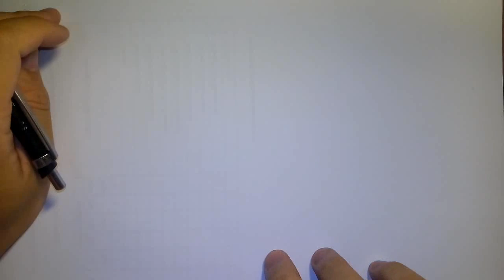วาดการ์ตูน กันเถอะ สอนวาดรูป การ์ตูน ตุ๊กตาหมี